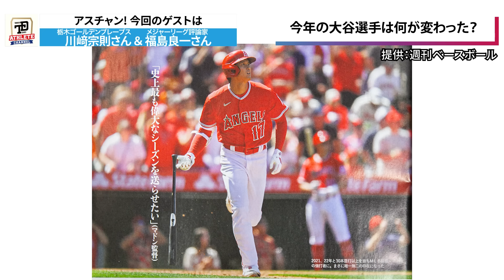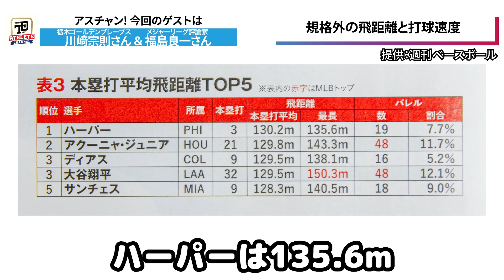大谷翔平 進化の秘密！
今回も川﨑宗則さん、福島良一さんにお越しいただき、
大谷翔平選手の打撃の極意についてお話をしていただきました！
動画の感想お待ちしております☆

★ゲスト：川﨑宗則さん、福島良一さん★

00:00 はじまり
00:27 来季も現役続行！
01:15 今年の大谷選手は何が変わった？
05:29 川﨑さんの体験談
05:48 規格外の飛距離と打球速度
07:12 マドン監督の功績
08:00 他球団ではどうなる？
08:46 来季に向けての調整
09:10 やっぱり気になる移籍先
10:03 東海岸と西海岸の違い
10:44 新たな諺が誕生する
12:15 エンディング

▼【川﨑宗則さんプロフィール】
鹿児島工高時代から遊撃手。1999年ドラフト4位でダイエーに入団。
03年に小久保裕紀の長期離脱もあって三塁に定着し、初の規定打席もクリアして打率.294、30盗塁をマークしてリーグ優勝、日本一に貢献。
04年からは遊撃を任され、全試合に出場して盗塁王と最多安打を獲得。
06年は第1回WBCの代表に選ばれ、正遊撃手として活躍。
特に、決勝のキューバ戦の9回表、イチローのヒットによる二塁からの本塁生還は、捕手のブロックをかいくぐって右手をねじ込み、2点差とする貴重な追加点を奪う好プレー。「神の右手」と称賛された。
11年オフ、イチローとのプレーを夢見て、マリナーズとマイナー契約。16年まで米球界に所属し、17年にソフトバンクに復帰。
しかし、18年3月に「怪我に加えて自律神経系の病気」等の理由によりソフトバンク退団を発表。
19年に台湾/味全で復帰し、選手兼任コーチとしてプレー。
20年8月にBCLの栃木ゴールデンブレーブスへの入団が発表された。

▼【福島良一さんプロフィール】
誕生日1956年10月3日
出身地　千葉県
日本のスポーツジャーナリスト、メジャーリーグアナリスト。
大学在学中から、主としてアメリカ合衆国のメジャーリーグベースボール（大リーグ）の評論・取材活動を行う。
1977年にアメリカ野球愛好会を結成し、代表に就任したほか、ジャーナリストとしてテレビ出演などを行う傍ら、評論・解説書を多数執筆。
メジャーリーグを専門とするジャーナリストだが、日本プロ野球もチェックしており、日本人メジャーリーガーやNPBでプレー経験のあるメジャーリーガーなど、日本人向けの情報を発信している。

■アスチャンナビゲーター
2018年4月末にフジテレビを退社。現在はフリーアナウンサー、スポーツジャーナリストとして活動している。

輸入車（外車）・高級車専門レンタカー はこちらへ
ーーーーーー
切り抜きクリエイター募集中！
アスチャンでしか聞けないトークの発信していきましょう。
ご応募いただいた方には担当からご連絡いたします。

※SNSのフォローもどうぞよろしくお願い致します☆
【SNS】
■チャンネルInstagram